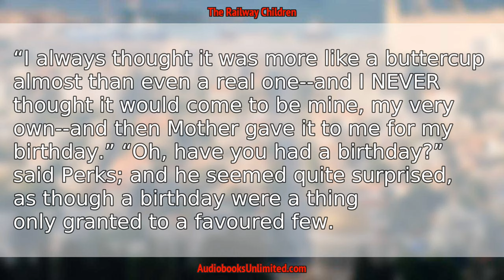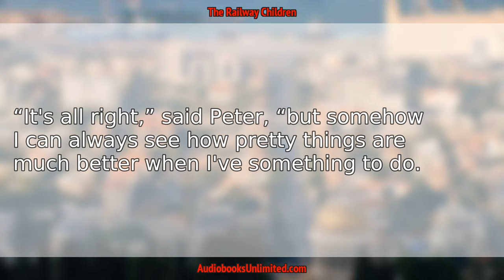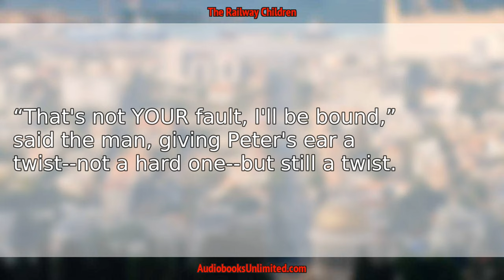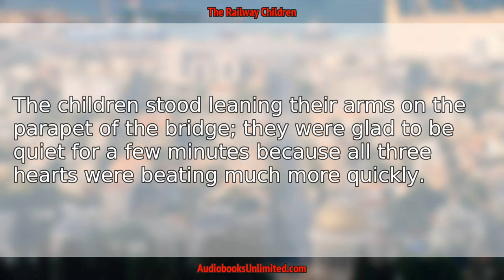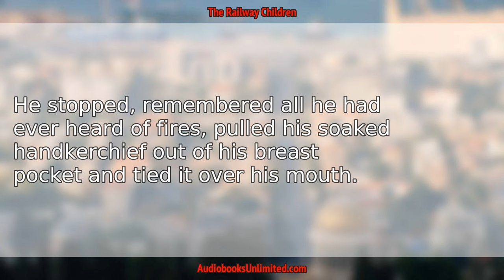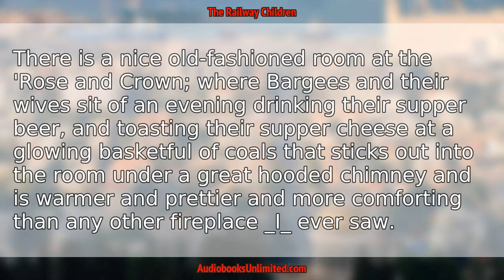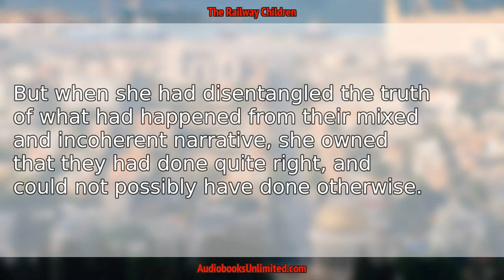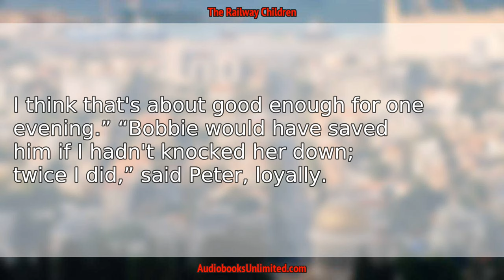The Railway Children Audiobook Chapter 8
The Railway Children Audiobook Chapter 8 with subtitles in English by E. Nesbit. Free full length audiobook with text.